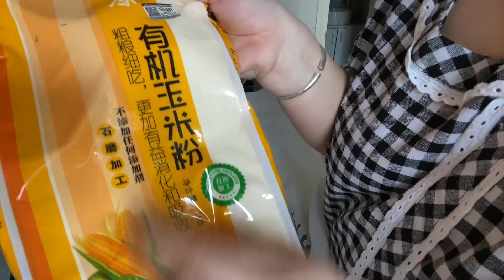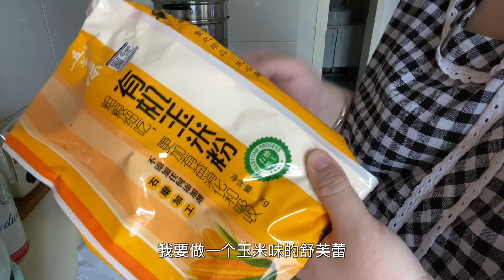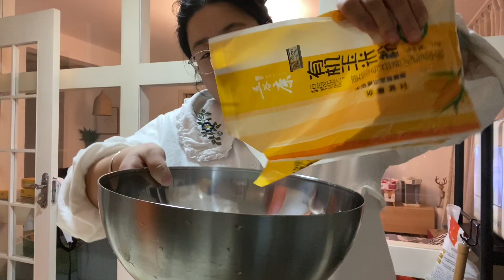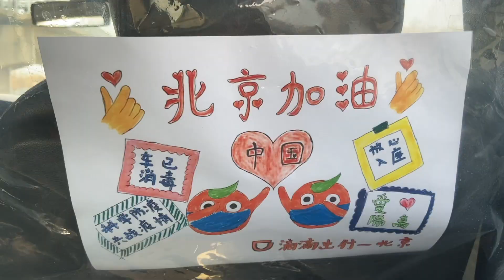【大表姐的vlog】厨艺滑铁卢，玉米舒芙蕾.VLOG | 大表姐Vlog